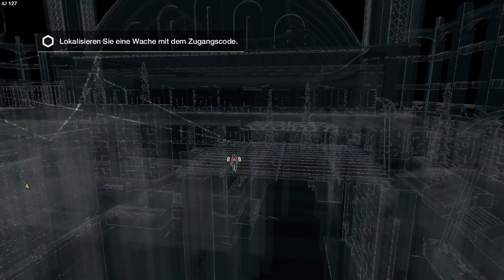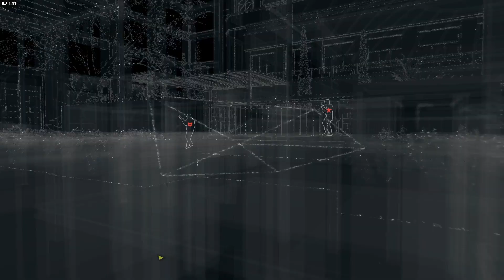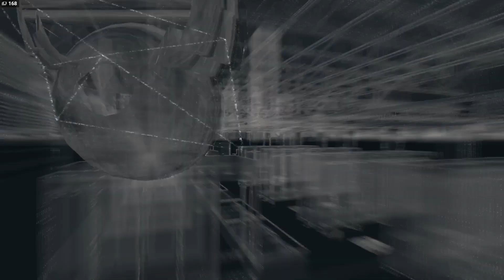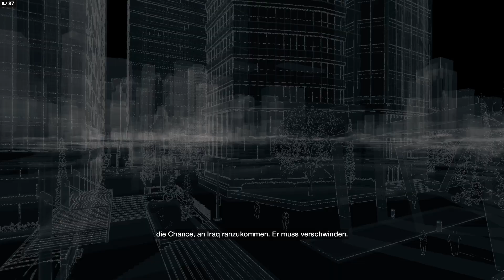Heftiger SCHUSSWECHSEL | WATCH DOGS #22 | baastiZockt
Let's Play WATCH DOGS von baastiZockt!